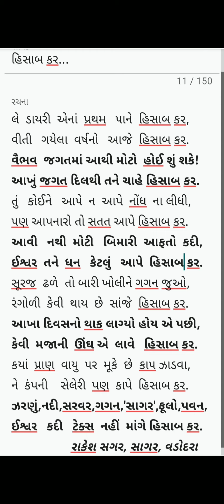હિસાબ કર...(ગઝલ) (કવિ શ્રી રાકેશ સગર "સાગર") વડોદરા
કવિ શ્રી રાકેશ સગરની સરસ મજાની ગઝલમાં ઈશ્વરનો સાક્ષાત્કાર અને એની હાજરી તથા ભગવાનની કૃપા જે આપણા પર છે, એની વાત રજૂ કરી છે.